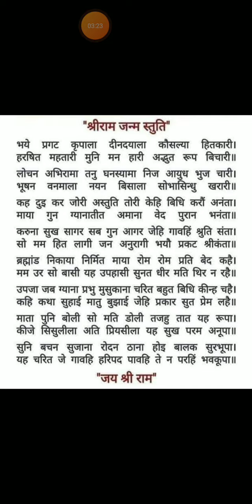भये प्रगट कृपाला दीनदयाल - राम जन्‍म स्तुति को सुनने मात्र से होगी मोक्ष की प्राप्ति